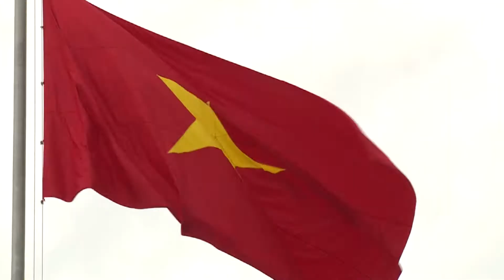CHÚNG CON CANH GIẤC NGỦ CỦA NGƯỜI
Kênh chia sẻ những bài hát, bản nhạc hay của Việt Nam.